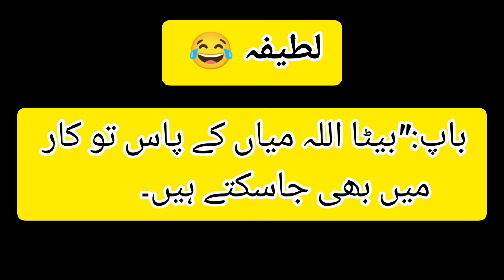Lateefay | Lateefay funny in Urdu Aj ka Lateefa| Urdu Jokes|ZAB JOKES